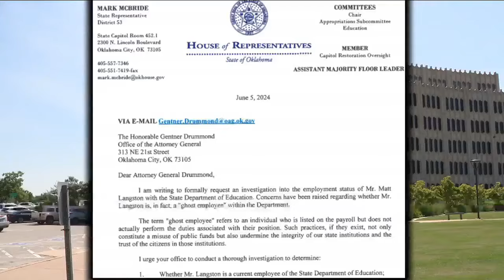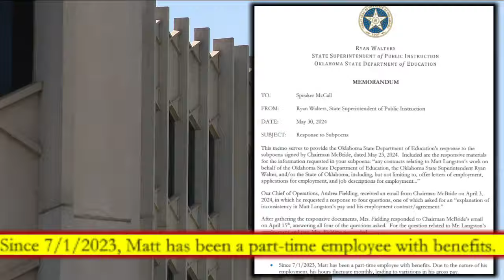Oklahoma Lawmaker demands probe into 'ghost employee' raking in six figures at OSDE